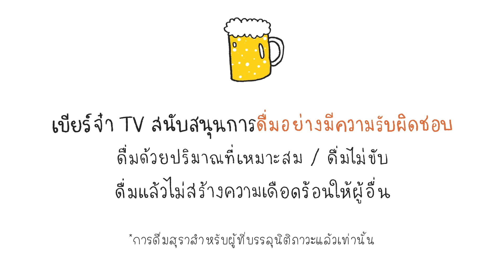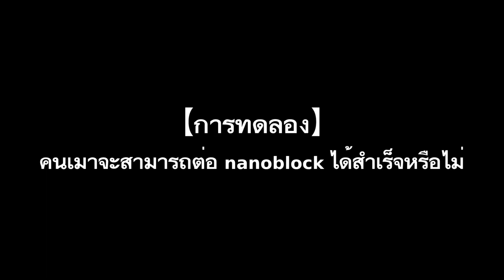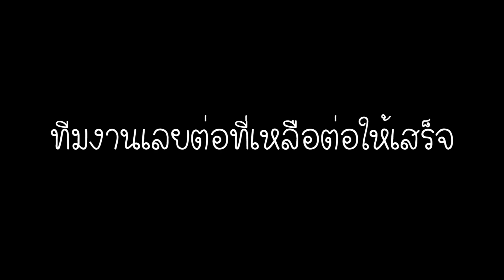【การทดลอง】คนเมาจะสามารถต่อ nanoblock ได้สำเร็จหรือไม่?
เดินชอปปิ้งแล้วอยู่เห็นตัวต่อ nanoblock (คล้ายๆ LEGO แต่เล็กๆ) ที่เป็นตัวแก้วเบียร์เลย น่ารักมั่กๆ เลยซื้อมา แล้วก็มานั่งต่อตอนที่เมาจัดๆด้วย จะสำเร็จไหมนะ

★☆22 กันยา - 7 ตุลา 2018 นี้ เป็นช่วงเบียร์จ๋าTV Special Weeks จ้า★☆
มีความพิเศษคือในช่วงนี้ เราจะอัพคลิปทุกวันตอน 17:00

และนอกจากนี้ ยังมีเสื้อพิเศษลายนักวิ่ง มาสค็อต เบียร์จ๋าอาริกาโตะซีซั่น 3 ซึ่งจะเปิดขายถึงแค่ภายในวันที่ 7 ตุลาคม 2018 นี้เท่านั้น  สามารถสั่งซื้อได้ผ่านทาง inbox ของเพจ หรือทาง LINE ได้เลยค่ะ ที่ @beerjaa (มี@ ด้วยนะ)

สำหรับรายละเอียดของเสื้อดูได้ที่นี่ค่ะ

สติ๊กเกอร์ LINE เบียร์จ๋า V2